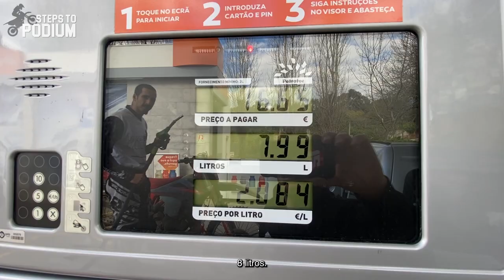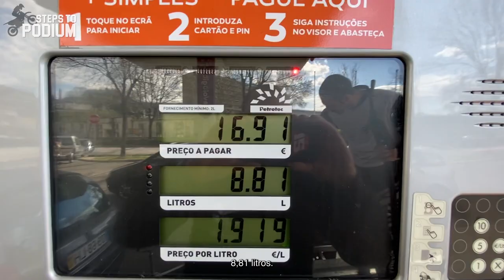Mileage test with the SmartCarb | Review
After getting the SmartCarb pretty much dialed (although I think there's room for improvement), I finally did the mileage test.

Unfortunately I did not manage to do the test with a carbed Beta 300RR, but did the test with a GasGas EC300 TPI, so the latest injection bike on the market.

The results were surprising to say the least!

0:00 Guidelines for the test
04:19 Top-end power increase
07:22 Tuning process
14:02 Conclusions and final verdict

Cheers!